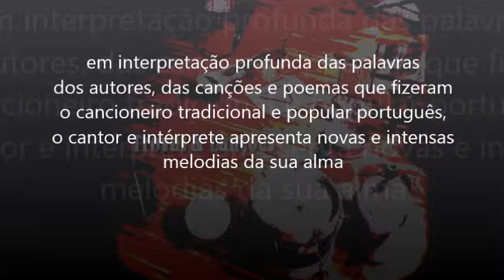Paulo Jorge Espetáculo Trovas & Canções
em interpretação profunda das palavras
dos autores, das canções e poemas que fizeram
o cancioneiro tradicional e popular português,
o cantor e intérprete apresenta novas e intensas melodias da sua alma

paulo jorge . voz, viola, harmónicas e bombo
hugo pato . coros e percussões

ESPETÁCULOS
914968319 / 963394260